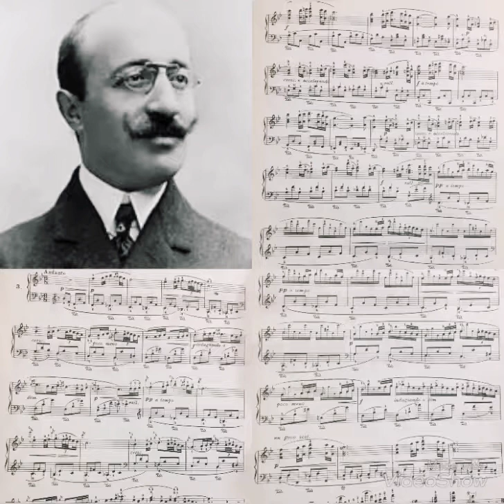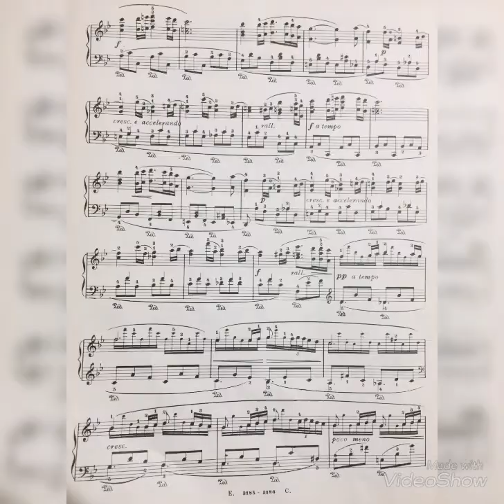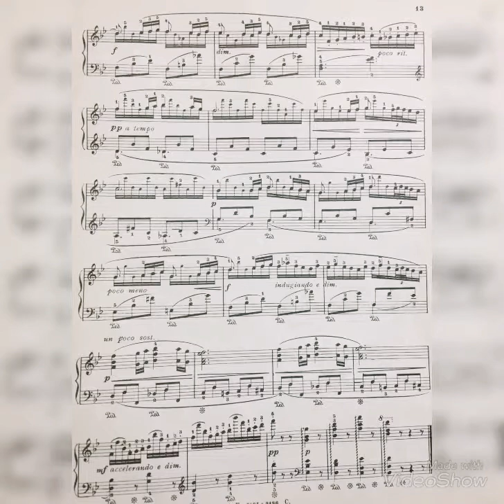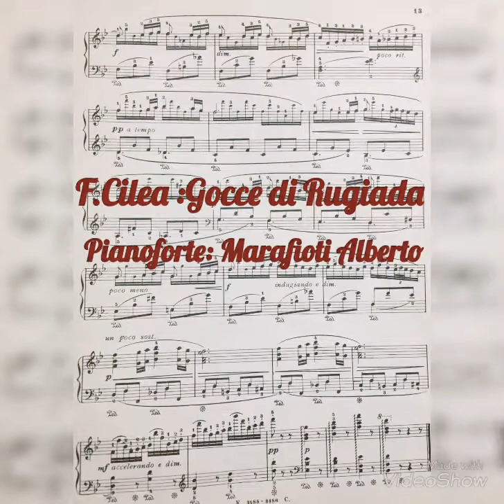F.Cilea: Gocce di Rugiada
Pianoforte: Marafioti Alberto
Palmi(RC)